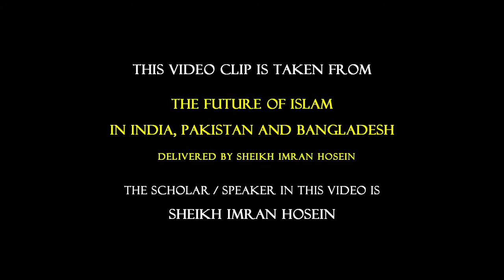DAJJAL I PAKISTAN, INDIA AND ISRAEL WW3- SHEIKH IMRAN HOSEIN